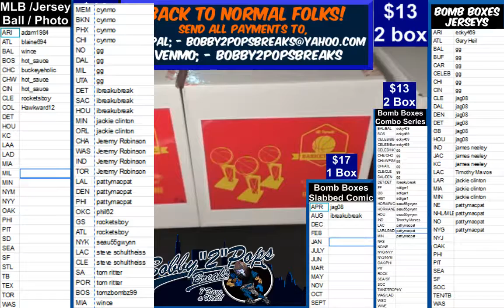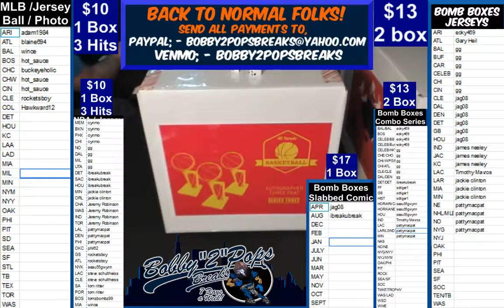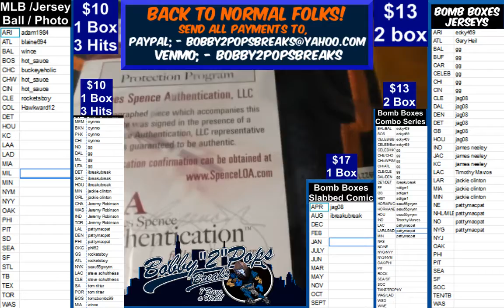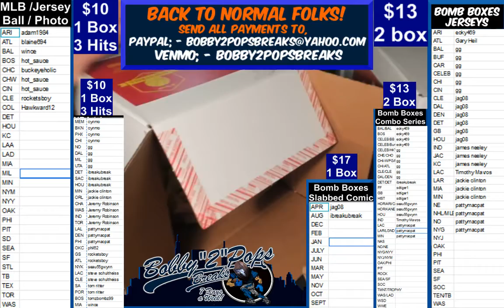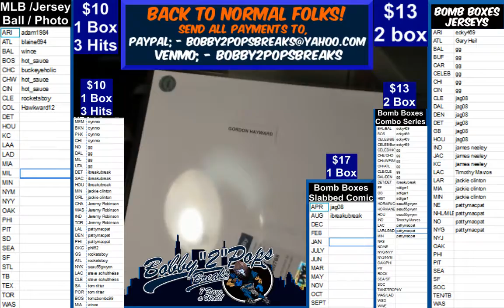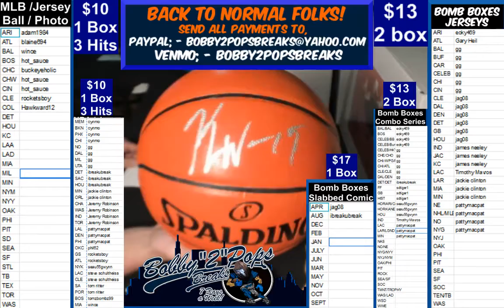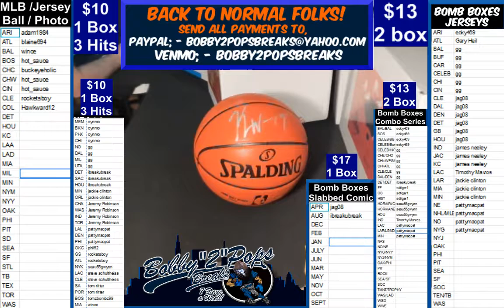9 6 19 Hit Parade Three Peat NBA 1 Box Break L Sprewell jersey K Walker Ball and G heyward Photo